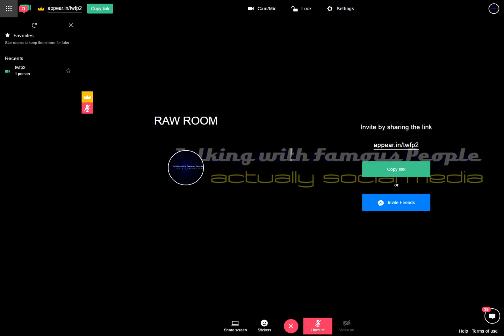Raw Room Two Recording 2017-04-09 03-46-06-388